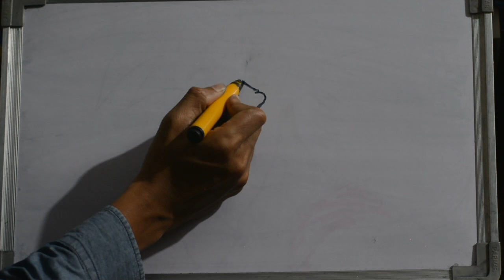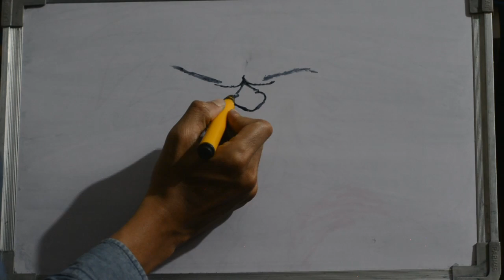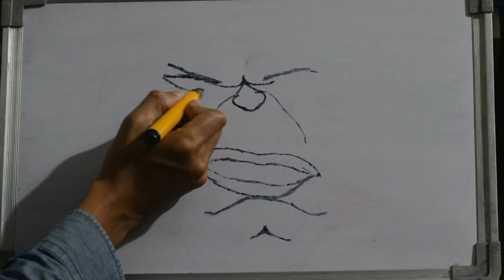How to draw Hulk